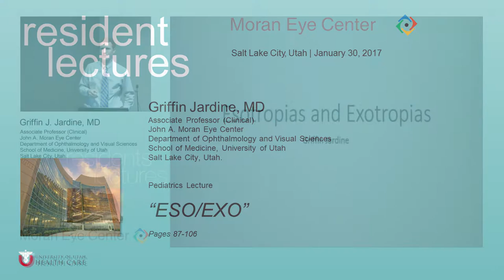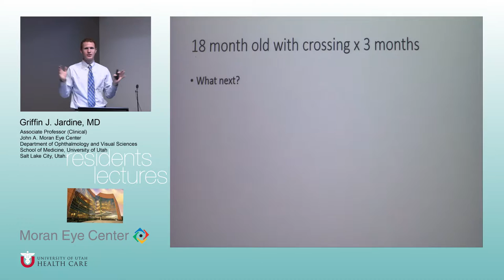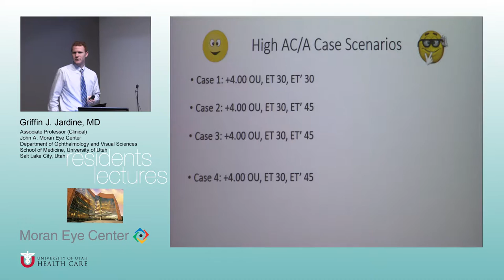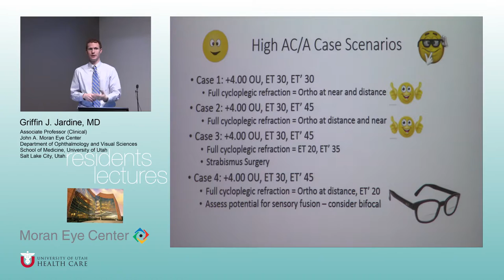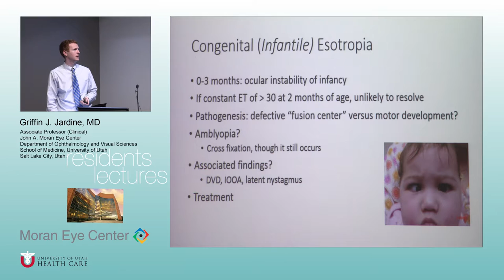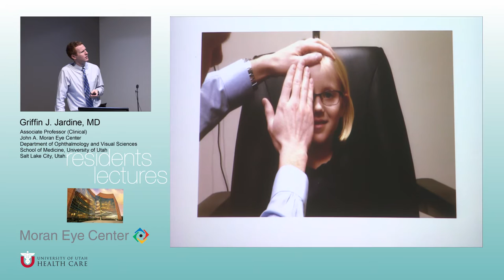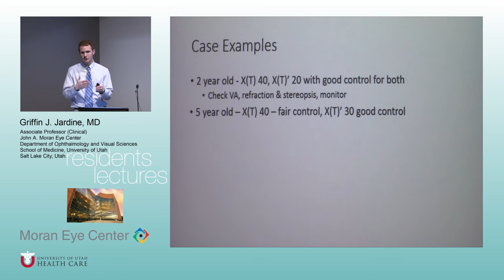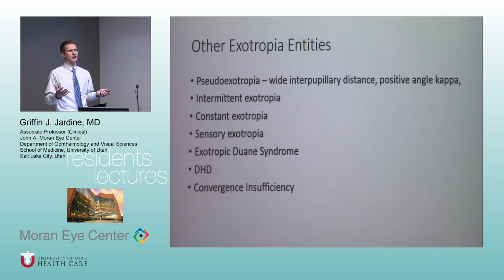ESO EXO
Title: ESO/EXO
Author: Griffin Jardine, MD, Ophthalmology/Visual Sciences – Assistant Professor (Clinical)